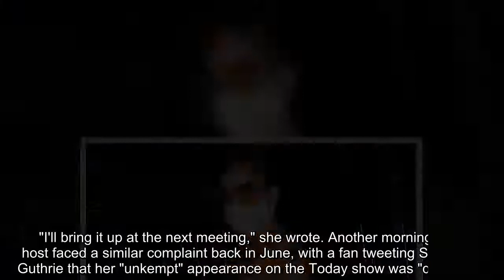✅ The 'Live With Kelly and Ryan' co-host perfectly reacted to the social media user.